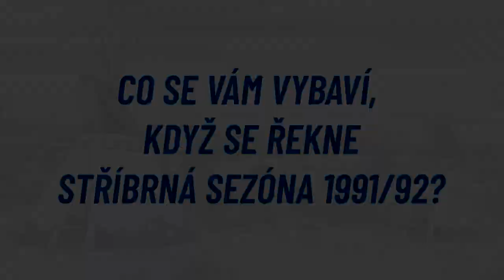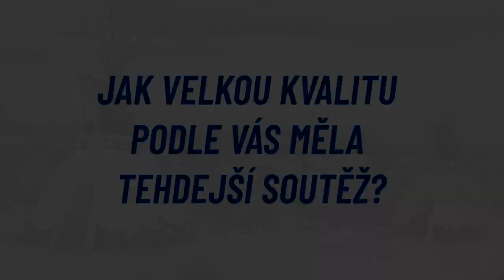Rudolf Pejchar o stříbrné sezóně 1991/92